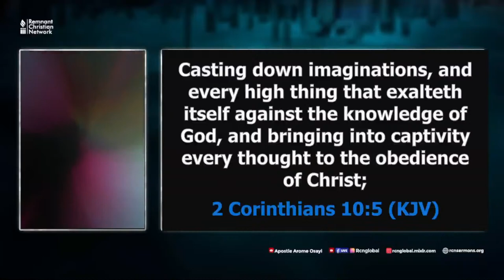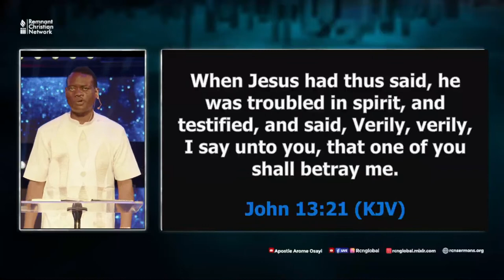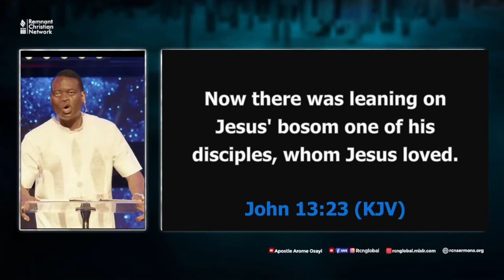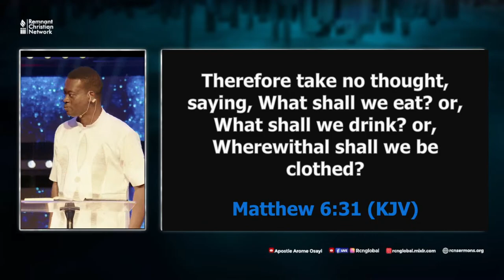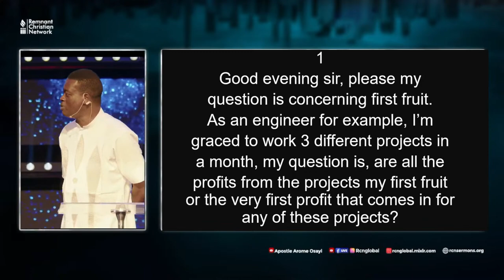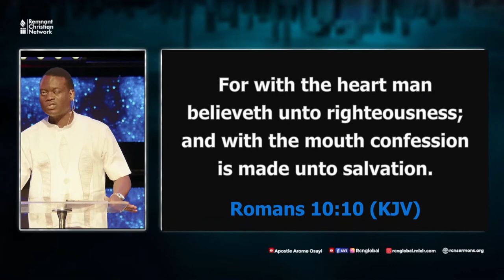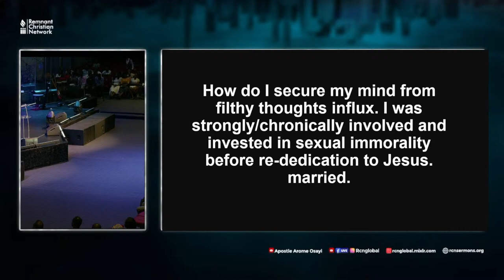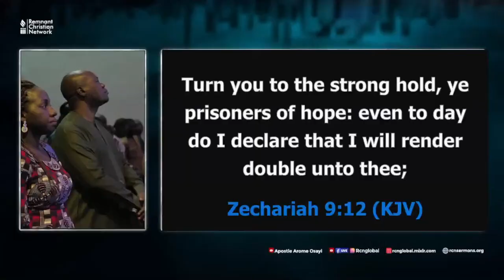The Warfare of The Mind || Apostle Arome Osayi